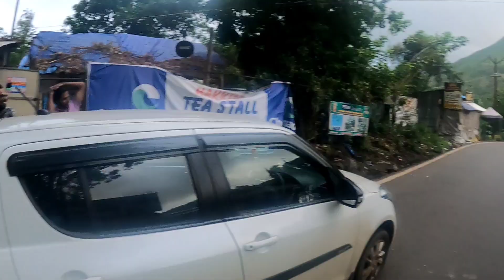VALPARAI TO KODAIKANAL ❤ | MONSOON TRAVEL VLOG | ALFIN DAVIS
CAMARA 📸 : GoPro Hero 9
                           Poco x3